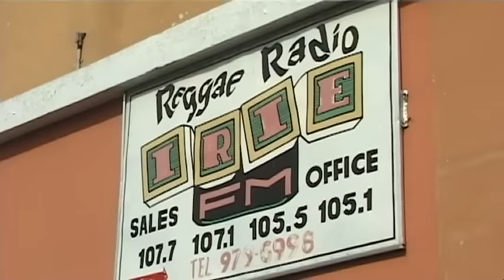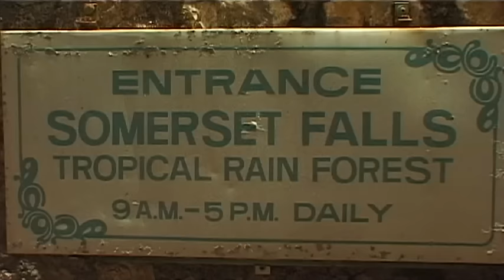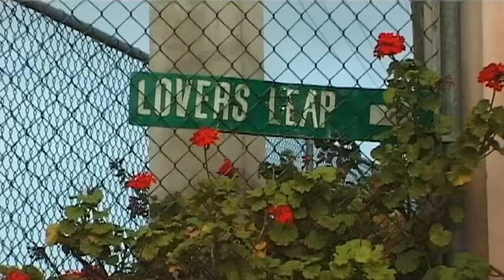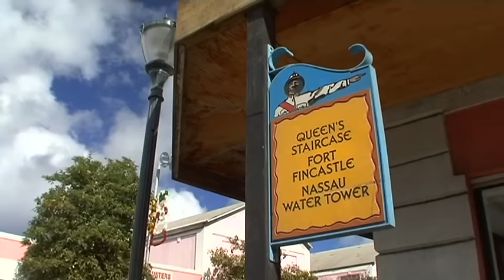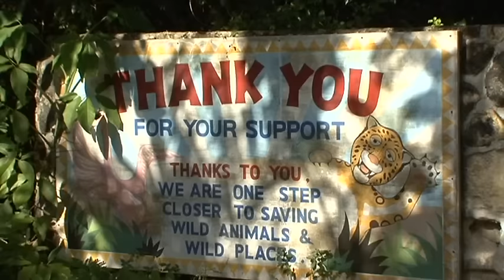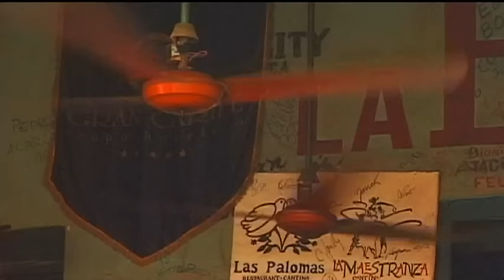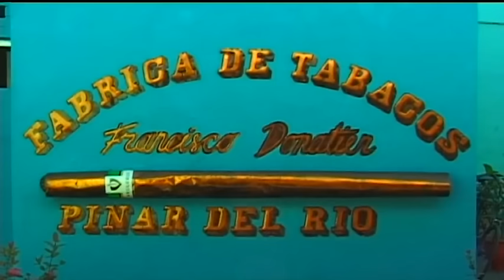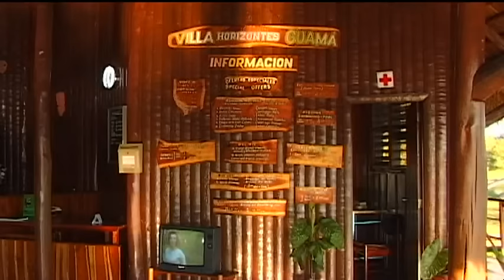The Caribbean Vacation Travel Video Guide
Travel video about destination The Caribbean.
Haiti is the starting point of this journey in the Caribbean. Since the time of Columbus it has been the European idyll of paradise set amid a distant ocean. But beyond the dream is the fact that its original inhabitants were wiped out and replaced with African slaves. Now independent states have gradually emerged from the dark shadows of an inglorious past.Jamaica is another Caribbean paradise and its second largest city, Montego Bay, is the starting point for tourists from all over the world. One of its attractions is Harmony Hall, a fine manor house situated on a turn of the century plantation. Kingston is the capital of Jamaica and the island’s political, economic and cultural centre, a former pirate stronghold that is a lively mixture of joie de vivre and reggae. Nassau is the capital of New Providence Island and is one of more than seven hundred islands in the Bahamas archipelago. Paradise Island is the most modern and spectacular resort in the Bahamas with Atlantis the largest entertainment oasis in the world. It was created by South African hotel tycoon whose mega luxury resort boasts an array of amazing LA-style casinos and entertainment facilities. Havana is a Caribbean metropolis that for many years has become somewhat run down and neglected but nowhere else are the cocktails mixed better! Whether it be the Teatro Marti, the Old Tobacco Factory, the famous Bacardi house or the Floridita Bar, everywhere there is a feeling of nostalgia and when the Daiquiri is served one almost expects Fidel Castro or Ernest Hemmingway to be seated at the next table. Cuba and the Caribbean are a melting pot of colonial culture and an overgrown and abundant Garden of Eden!